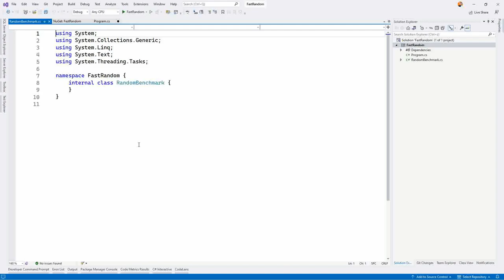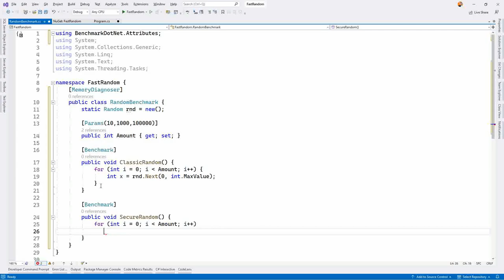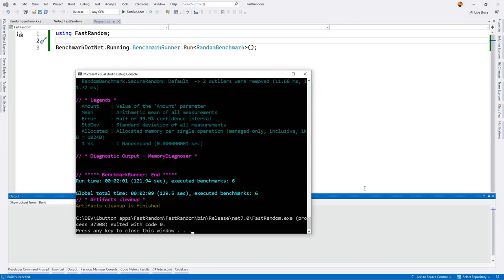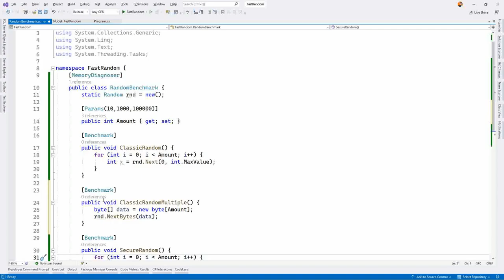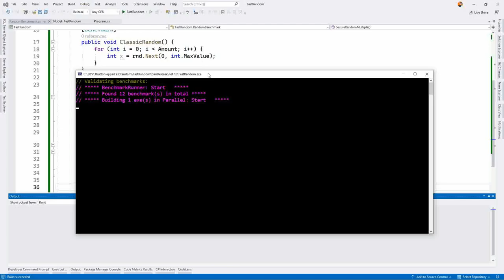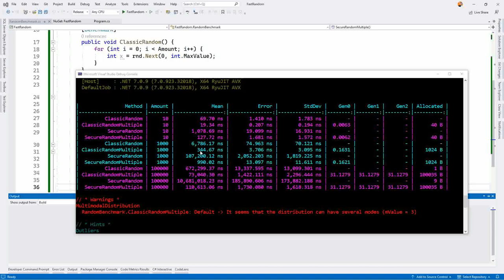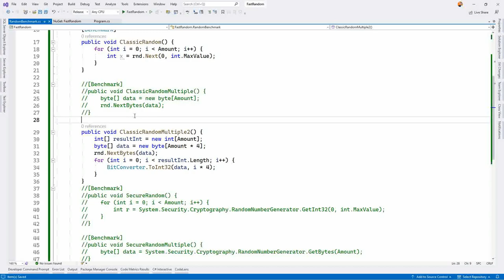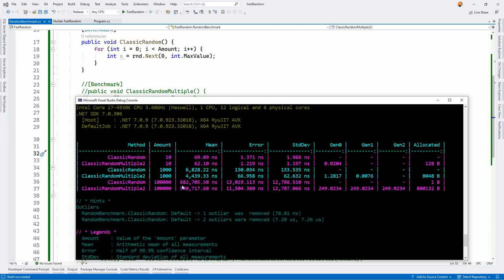C# Schnelle oder zufällige Zufallszahlen?